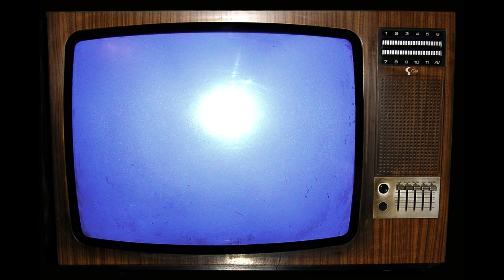CHIKARA Action Arcade Wrestling - Reveal Trailer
CHIKARA and Vico Game Studio are proud to announce CHIKARA: Action Arcade Wrestling - The evolution of wrestling games from the '90s! Developed in Unreal Engine 4, CHIKARA: Action Arcade Wrestling will feature:

- Fun, Fast Paced Arcade-Style 2.5D Action
- Detailed Arena and Wrestler Edit Mode!
- Simple, intuitive 2 Action Button Control Scheme - Ideal for Keyboard or Gamepad
- Hundreds of unique animations and moves!
- Many different match types, including TRIOS ACTION!
- Realistic Cloth and Rope Physics
- Advanced Weapons System
- The Zany and Colorful Cast from Global Cult Phenomenon, CHIKARA!

NOTHING IS OFF LIMITS
Whether it's a simple drop toe hold, or a plasma blast to the face, CAAW gives users complete control over the crazy action! Borrowing elements from both wrestling and fighting games, CAAW opens the wacky world of Professional Wrestling up even wider, granting the user power to employ not just traditional holds, but lasers, fireballs, grenades and more!

UPDATES UPDATES UPDATES!
Pro wrestling games offer infinite possibilities! There is always more things to add. CAAW will continue to expand in the areas of match types, creation tools, weapons, animations, roster, etc. We're going to build a strong gameplay foundation first - from there, the sky's the limit!